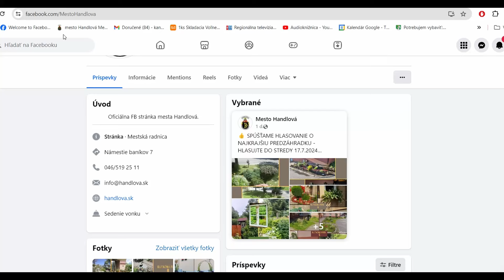Hlasujte za najkrajšiu predzáhradku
Do súťaže o najkrajšiu handlovskú predzáhradku sa prihlásilo deväť Handlovčanov. O víťazovi jednej z kategórií môžete rozhodnúť aj vy.